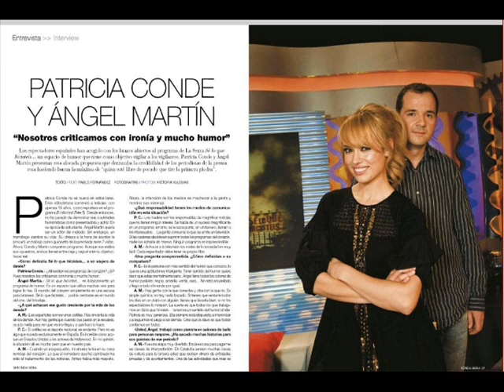Patricia Conde & Ángel Martín Tal Como Eres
Este video es para aquellas personas a las que le gusta Sé Lo Que Hicisteis y,como no,sus presentadores.